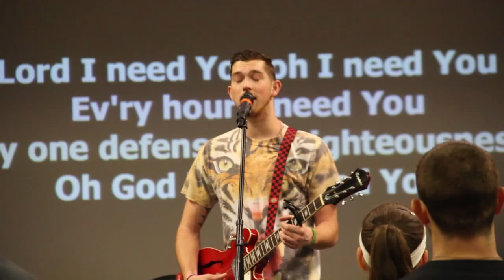Camp CHOF Ignite Week 1 2015 Recap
A glimpse of what took place at Camp CHOF.